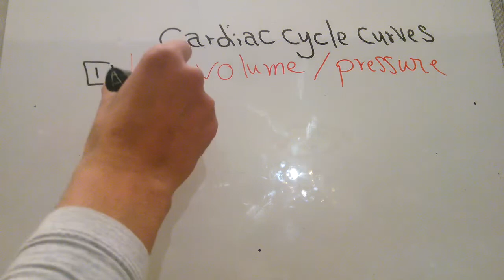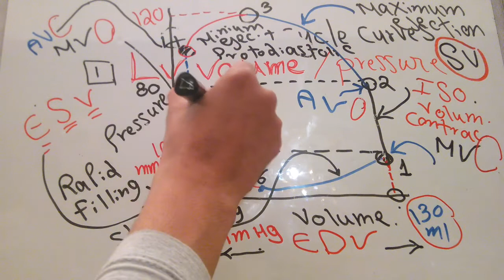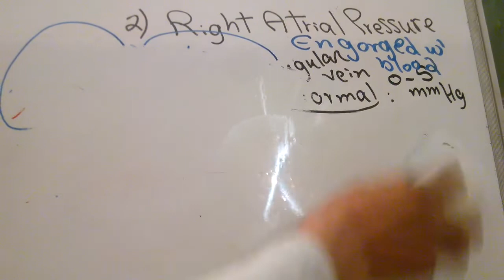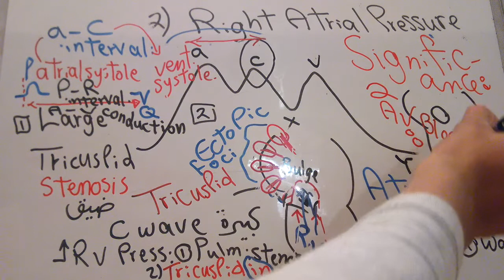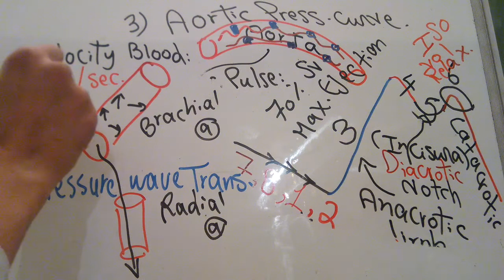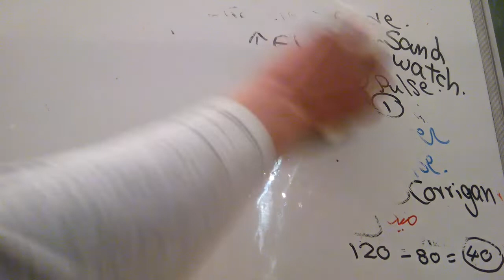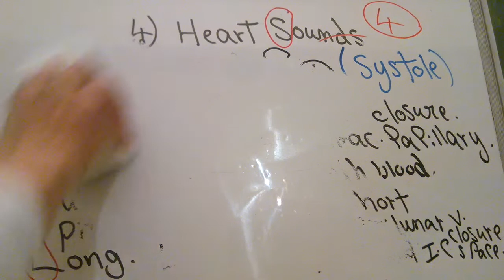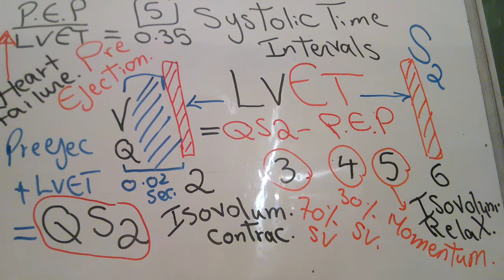CVS new system (Cardiac cycle curves) dr mohamed fayez